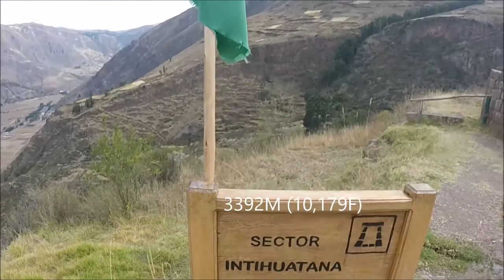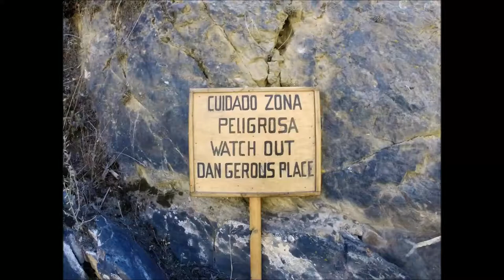INCA'S SACRED VALLEY - Perú - Tour One Of The Most Coveted Places In The World